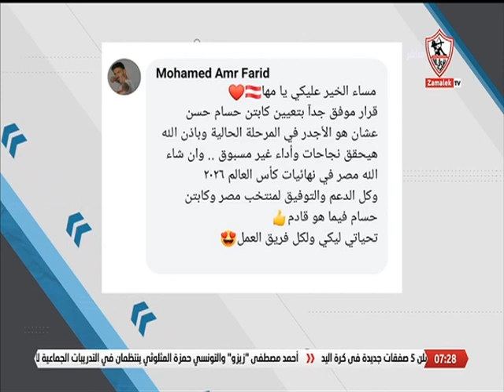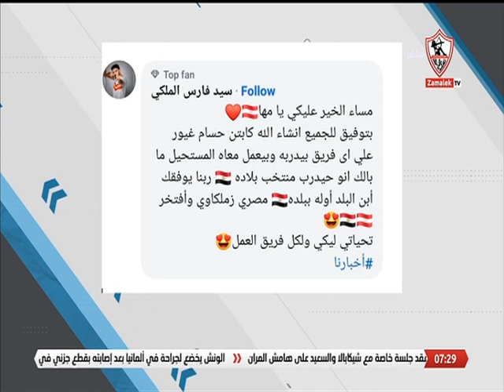آراء الجمهور في موضوع الحلقة.. تعيين حسام حسن مديرا فنيا للمنتخب وفرص نجاح المدرب الوطني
آراء الجمهور في موضوع الحلقة.. تعيين حسام حسن مديرا فنيا للمنتخب وفرص نجاح المدرب الوطني أخبارنا"برنامج أخبارنا من تقديم أحمد_حازم, مها_صبري , من السبت إلي الخميس فى تمام الساعه السادسة مساءً